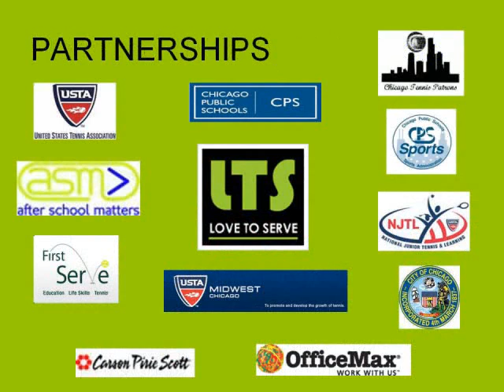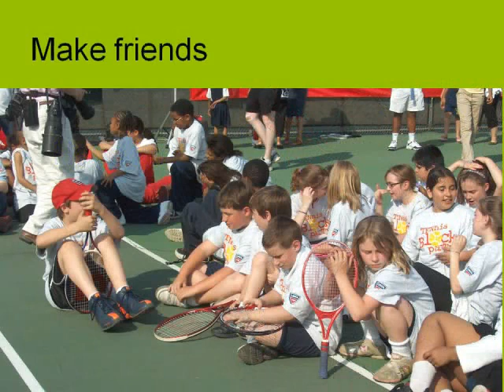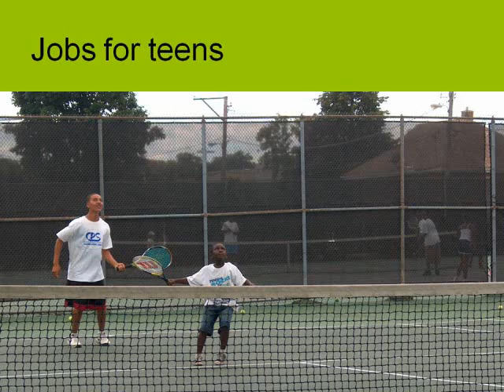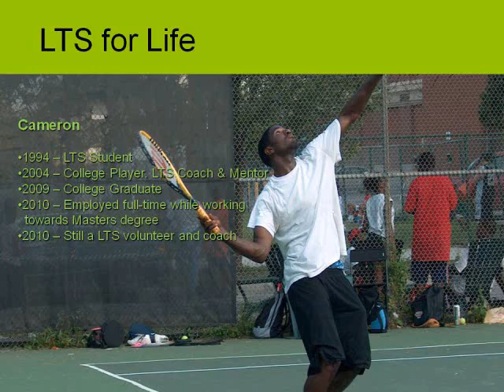Love To Serve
Power of Love Slideshow